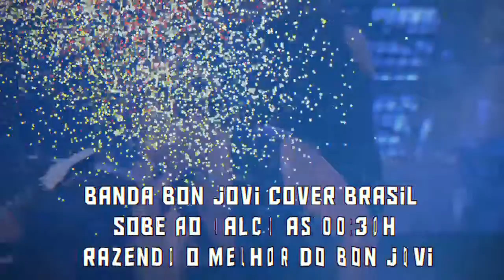Dia 03 de Maio Bon jovi Cover Brasil no Claymore Highway Bar (Spot)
★ ★ ★ ★ ★ ★ Curitiba!! ★ ★ ★ ★ ★ ★
Para que sua noite seja linda...vair rolar Bon Jovi Cover Brasil e banda CHECHUP com os melhores clássicos do rock.
Dia 03/05 - SEXTA
A banda BON JOVI COVER comemora nesse dia 03 anos de estrada e muito sucesso...
Vemmmm que Tem Bon Jovi Cover Brasil aqui no palco do Clay. A noite começa com a banda CHECKUP Curitiba (Clássicos do Rock)
22:00h CHECKUP classicos do rock
 00:30h BON JOVI COVER BRASIL
Vemmmmmm
Entrada FREE
Não esqueça os “docs”, proibido a entrada de menores.
Claymore Highway Bar
A sua estrada para o rock